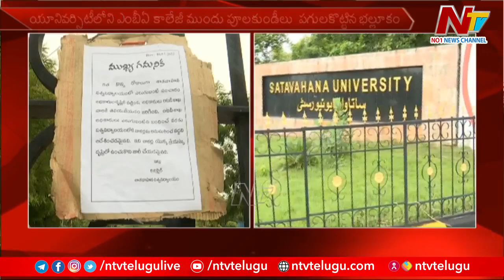కరీంనగర్ శాతవాహన యూనివర్సిటీ లో మళ్లీ ఎలుగుబంటి కలకలం | Karimnagar | Special Report | Ntv